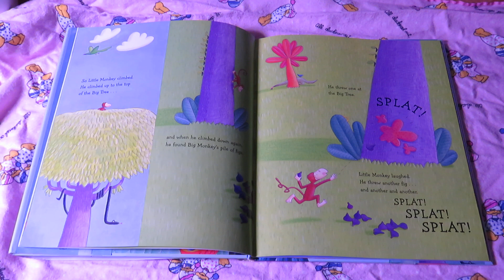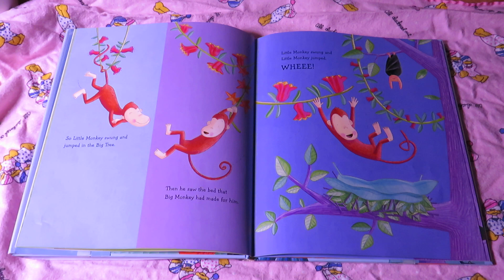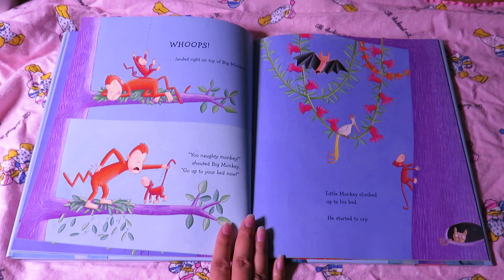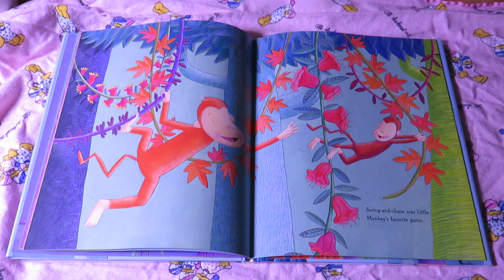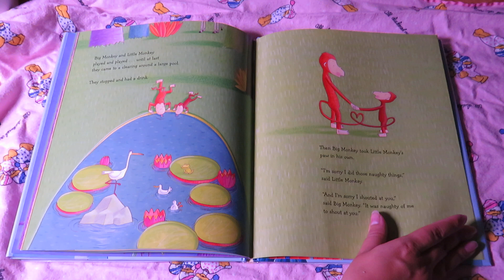I LOVE YOU, LITTLE MONKEY READ ALOUD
WRITTEN BY: ALAN DURANT
ILLUSTRATED BY: KATHARINE MCEWEN